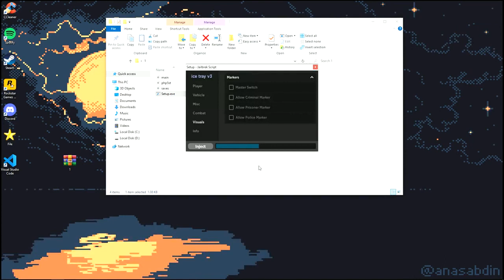JAILBREAK SCRIPT UNLIMITED MONEY, AUTO ROB, TELEPORTS | HACK